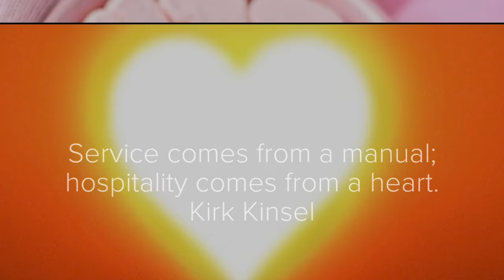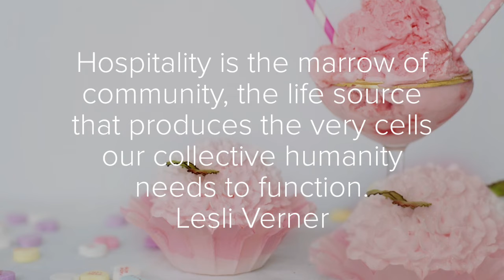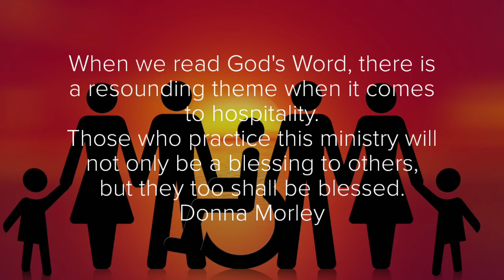The heart of hospitality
how we care
how we share
how to express
what the heart speaks
a kind of poetry
to a hospitality

please enjoy the poem of hospitality in this video

globalization
hospitality
generousity
prosperity
serenity
all go hands in hands